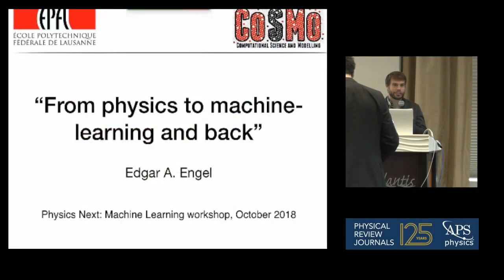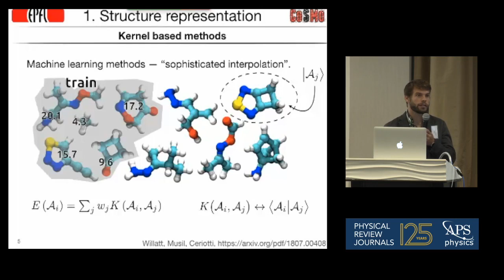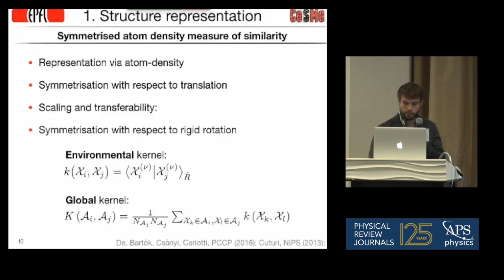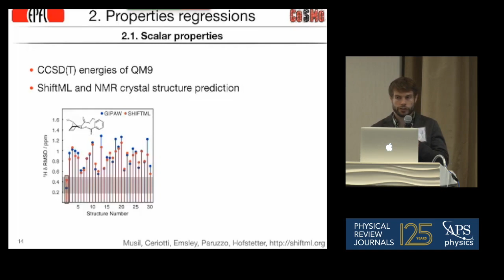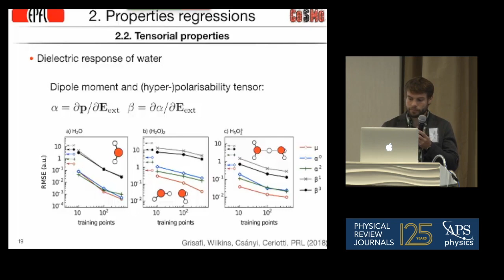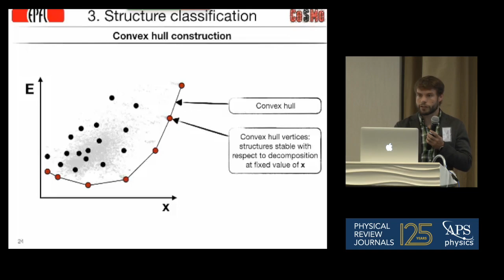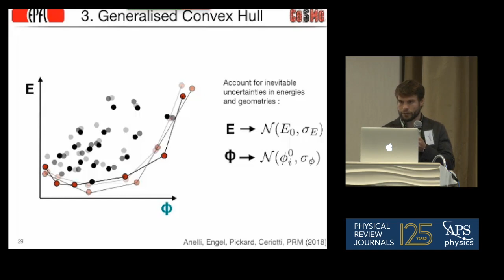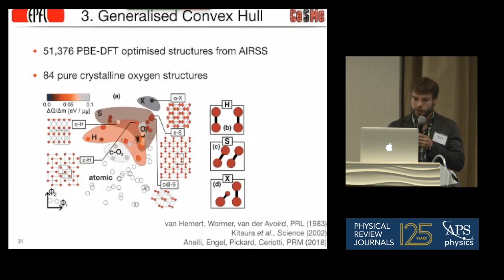From Physics to Machine Learning and Back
"From Physics to Machine Learning and Back" by Edgar A Engel (Swiss Federal Institute of Technology in Lausanne).